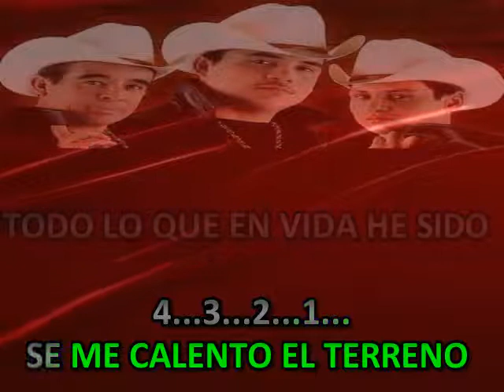VIDA MAFIOSA DAREYES DE LA SIERRA KARAOKE